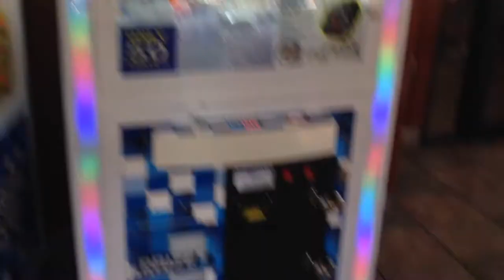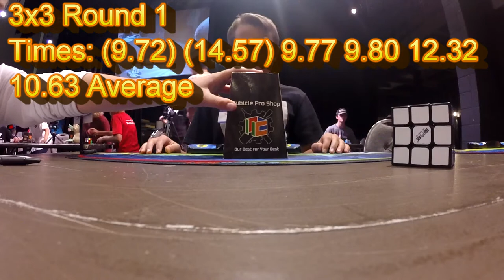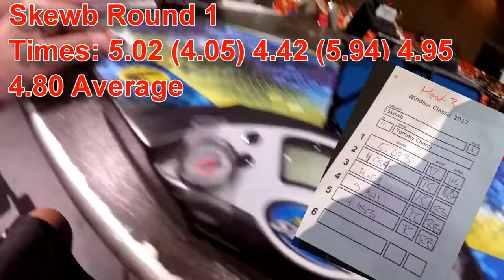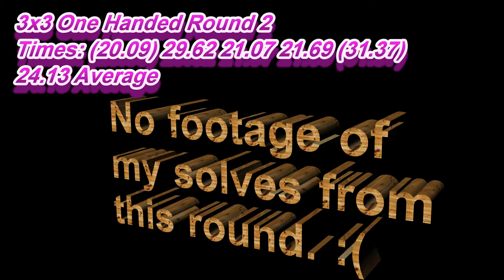Windsor Classic 2017 Rubik's Cube Competition VLOG!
Question Of The Video: What is your worst event?

Thanks to Joshua Cherian for organizing this amazing competition and Jacob Ambrose for delegating it! Also special thanks to smhcuber for letting me use his footage from the competition.
He also won this competition. :)

I hope you guys liked this video! If you did, press that like button like you mean it!